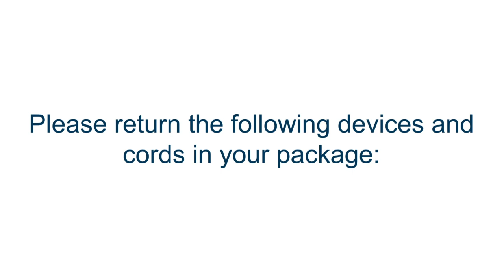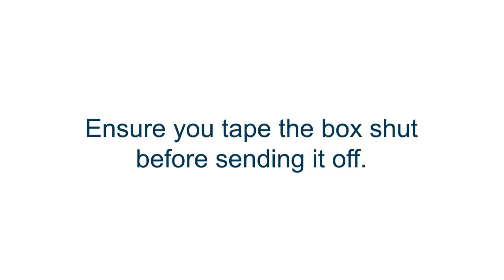CLSA Sleep Trackers: Returning the trackers